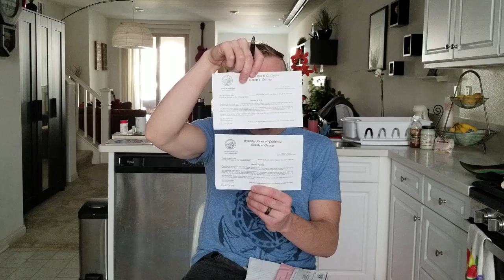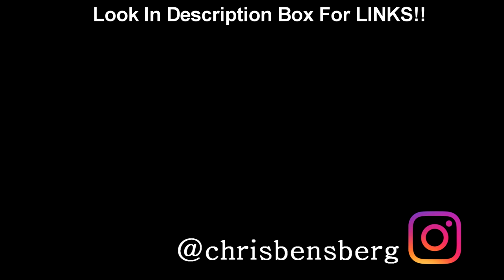WATCH BEFORE YOU SKIP OR GO TO JURY DUTY - Postpone Skip Fines Payment For Jury Duty!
My Gear:
Canon S110
Samsung S8+
DJI Mavic
Screen Recorder

UK Shoppers:

Camera Gear-
Canon S110
Samsung S8+
Screen Recorder

India Shoppers

My Gear:
Canon S110
DJI Mavic
Canon DSLR

Thank you coffee keeps me making great videos:
Bitcoin Send Here: 1LoMfSUF9p9stdxPqHPnzE3EjcGWfodMMN
Ripple XRP Here: rPVMhWBsfF9iMXYj3aAzJVkPDTFNSyWdKy

God Bless

In this video I talk to you about what happens if you don't show up for jury duty and that it's possible to postpone your jury duty if you have a vacation planned or something else. I also talk about payment for jury duty and are you going to get fined if you skip jury duty. I also talk about being picked and how you can honestly avoid it if possible. I hope the video can help:)